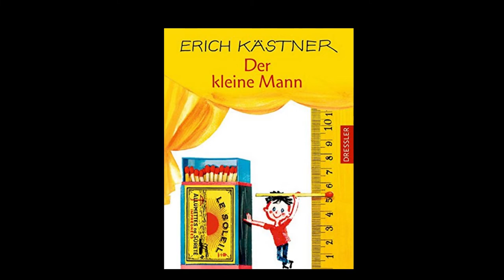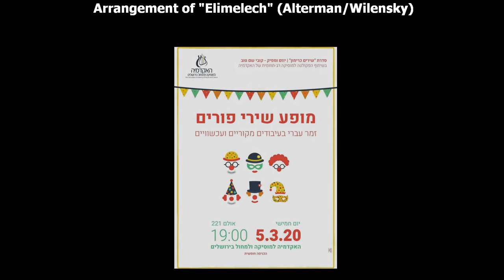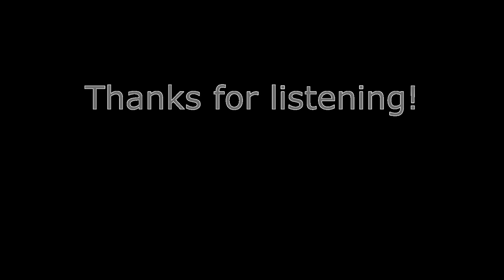Tom Zylbersztein - Showreel (Jan. 2022)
A selection of moments from my work

Screen Scoring:
0:00 Intro
0:11 Game Of Thrones S7E01 (Re-Score) - 2021
1:02 Spiderman: Into the Spider Verse Trailer (Re-Score) - 2021
1:54 Spring by the Blender team (Re-Score) - 2021
3:34 Westworld S3E05 (Re-Score) - 2020
4:00 The Last Robbery - A middle eastern melodrama feature film by Avi Biter - 2021
5:11 Are You Still There - Award winning student animation by Irish Cows Animation Studio - 2019
5:41 Are You Still There (later orchestration of the theme) - 2020

Video Games:
6:15 Dishout - 2021
6:39 Skyblazor - 2019
7:11 Trampoland - 2019

Song productions and arrangements:
7:42 Toy - Neta Barilzilai cover/remix (Vocals: Shir Shwartz) - 2019
8:19 Grown - Chloe x Halle cover/remix (Vocals: Tzlil Rubinstein and Born&Raised) - 2019
9:00 Rosa Marzipan by Shlomo Gronich (originally a 70's psych-rock song) - orchestral arrangement (Vocals: Uri Lev Tov) - 2021
10:25 Elimelech - Alterman/Wilensky - Purim band arrangement (Vocals: Shir Shwartz and Noam Tabib) - 2020
11:40 Hebrew Lullabies - 2018

Concert pieces:
12:05 Crossing The River (Performed by Tedarim Ensemble) - 2019
12:33 The Mysterious Samuel Alleno (Performed by the Israeli Flute Choir) - 2020
12:58 False Sunrise (Performed by the Be'er Sheva Sinfonietta, conducted by Roi Azoulay) - 2021